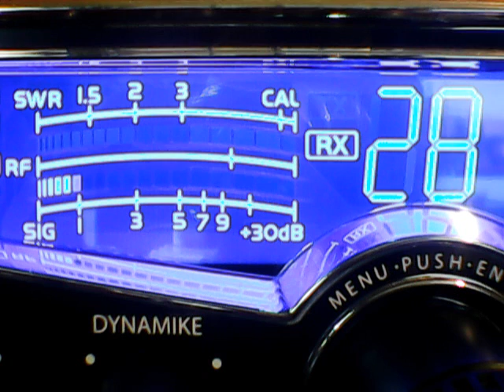265 Ga,WW75,275 Ga,47 Tango charlie,155 Tx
Little Saturday morning late DX,6/2/18